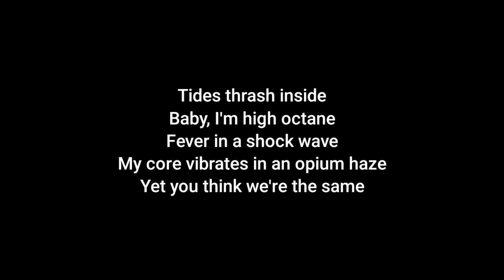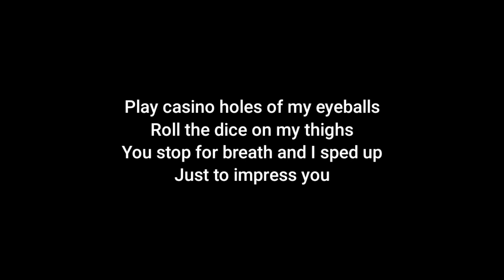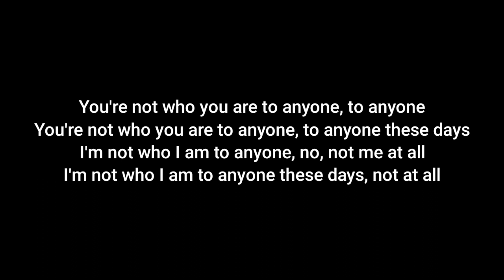Suki Waterhouse - Good Looking (Acoustic Karaoke)